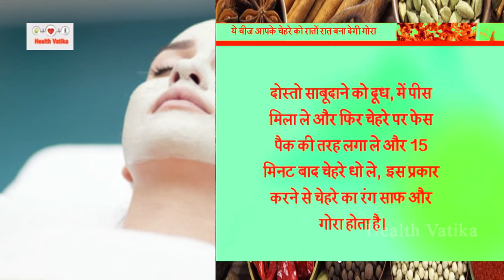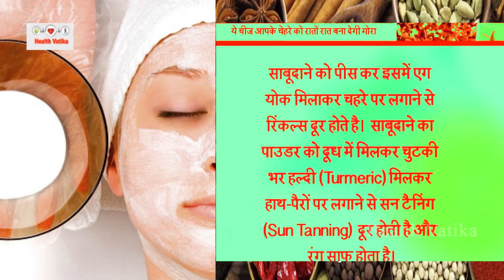इसको चेहरे पर लगाओगे तो हो जाओगे इतने गोरे कि हर कोई दंग रह जाएगा || Health Vatika